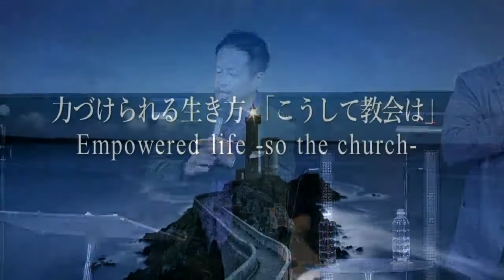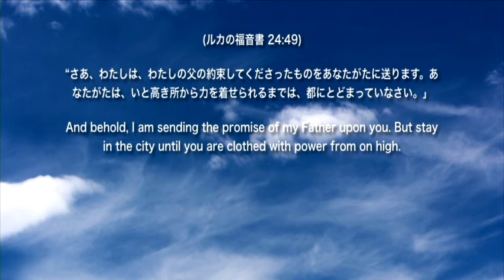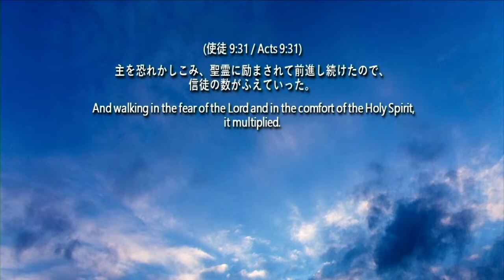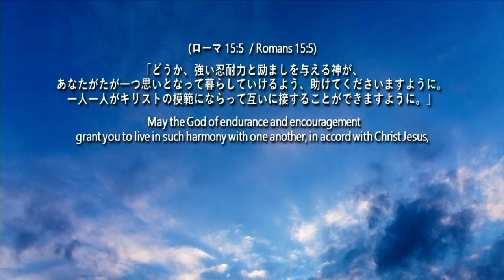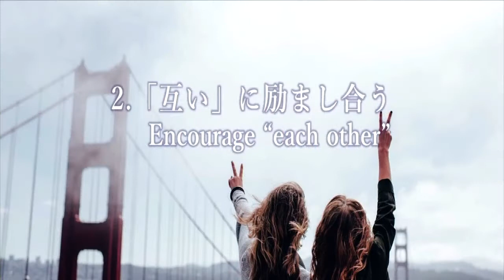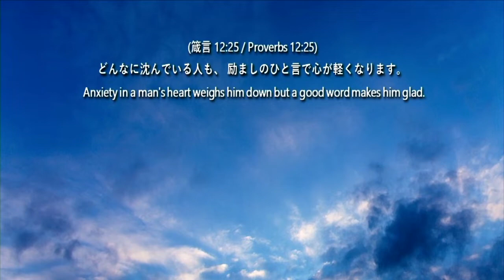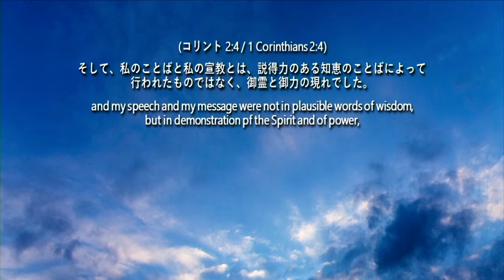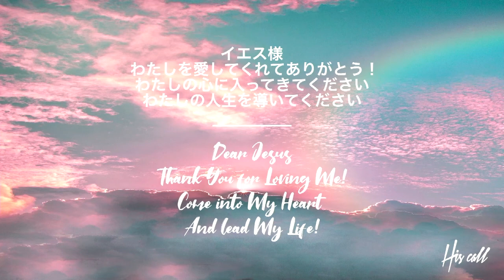力づけられる生き方「こうして教会は」Empowered life so the church 細江 政人 師 Ps Masato Hosoe